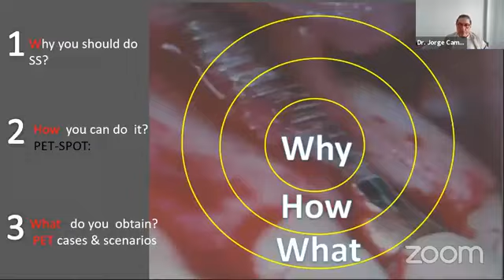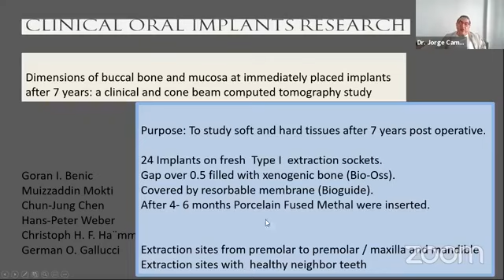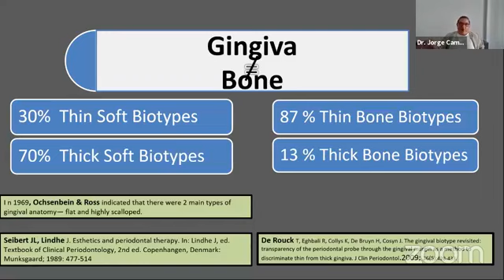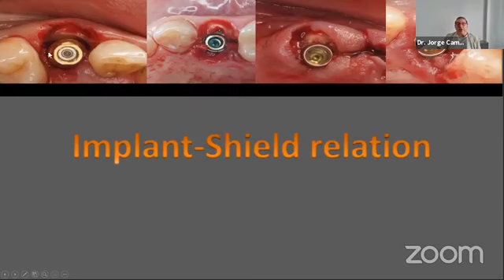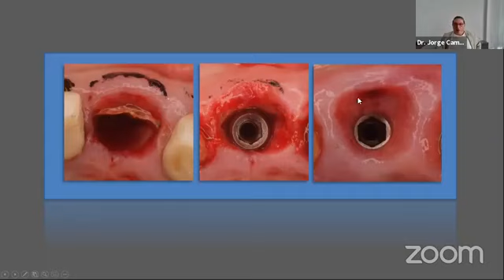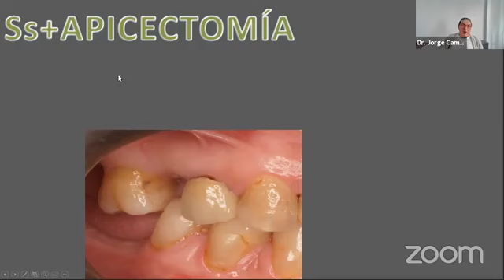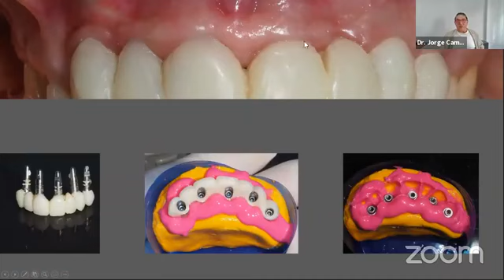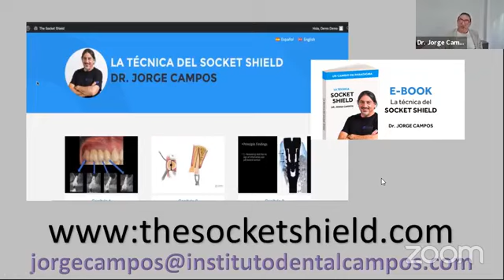Dr. Jorge Campos Aliaga on "Socket Shield Technique a New Era"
1 CEU. Dr. Jorge Campos Aliaga on "Socket Shield Technique a New Era". Please register via the link in the comments thread at the end of the session to receive your CE.